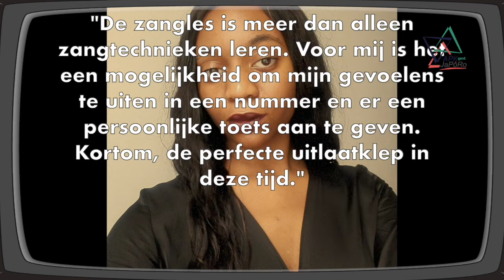The Old Country - Solange